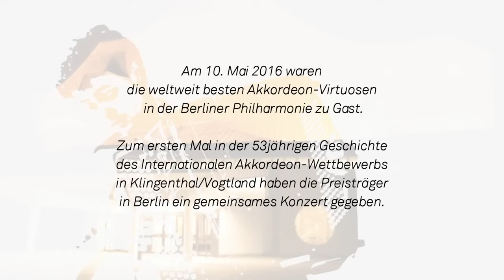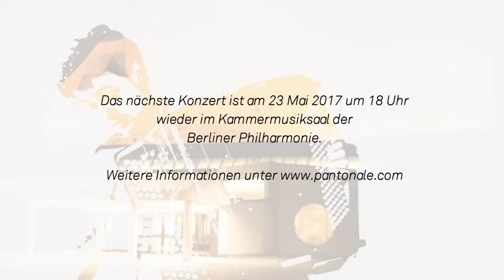Campanella _ Niccolò Paganini, Trascr. Friedrich Lips (Samuele Telari)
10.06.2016 ,  Berliner Philarmonie Kammermusiksaal, Berlin